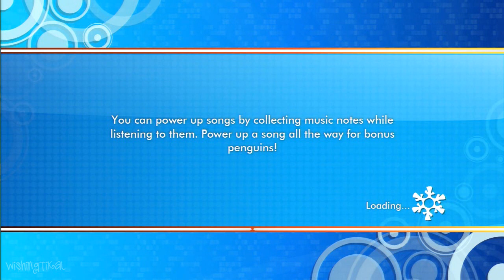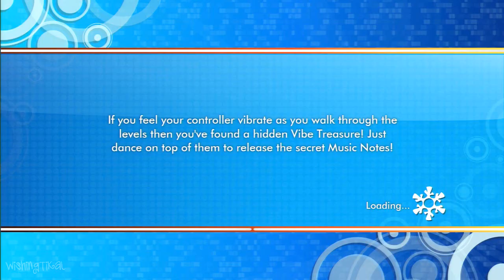Happy Feet Two Walkthrough Part 18 (PS3, X360, Wii) ♫ Movie Game ♪ Level 45 - 46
Happy Feet Two walkthrough the video game based on the movie Happy Feet 2, for PS3, Wii and Xbox 360